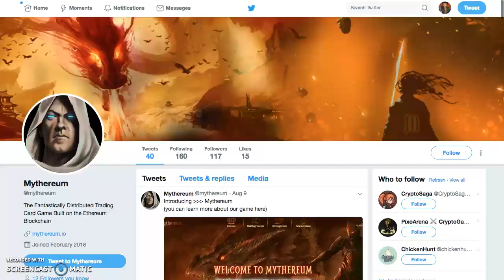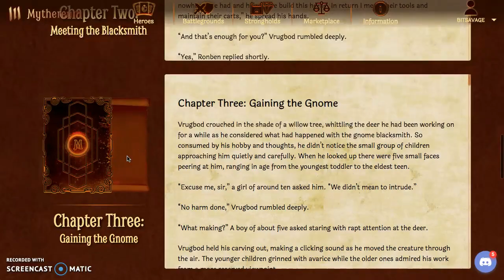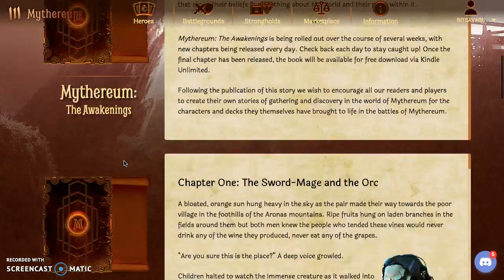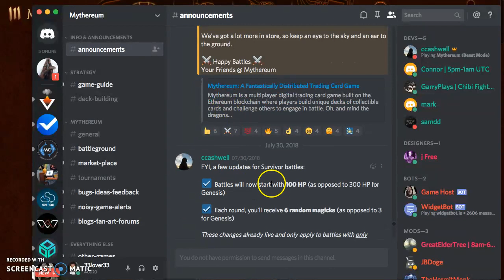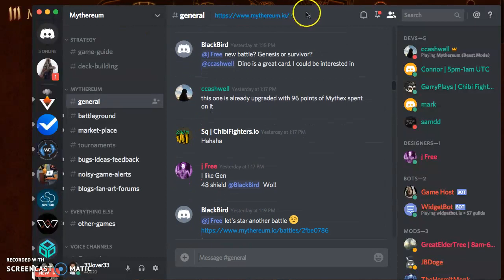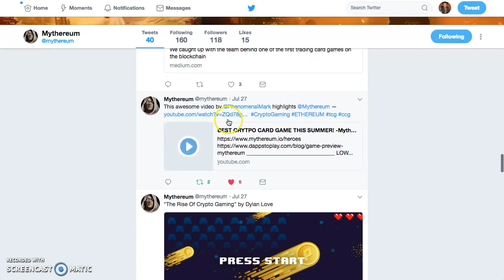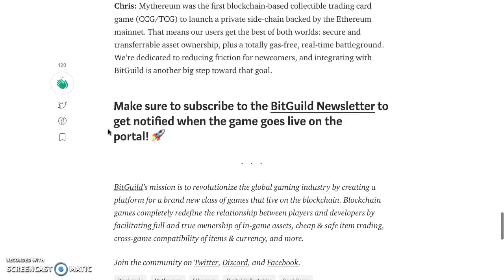*AN AMAZING STORY UNFOLDS! - Mythereum "New Strategy and Story RELEASE" WIN GENESIS PACK GIVEAWAY!*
BitSavage
BitCoinCoreAcademy
PhenomenalMark
FinancialFreedom
GenerationalWealth